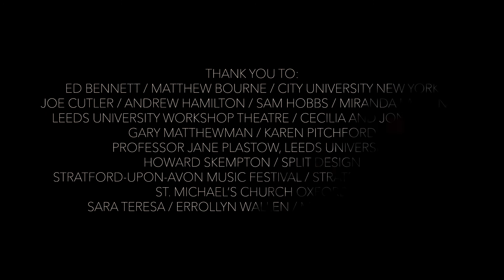'The Rain is Coming' Full: Emily Levy & Rommi Smith performed by Roderick Williams & Susie Allan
Premiere of 'The Rain is Coming' at Stratford upon Avon Music Festival, Stratford Arthouse 2017
A female response to Schubert's 'Die schöne Müllerin' giving voice to the Maid of the original cycle.
Filmed and Recorded by Alex van Zomerplaag and Sam Hobbs